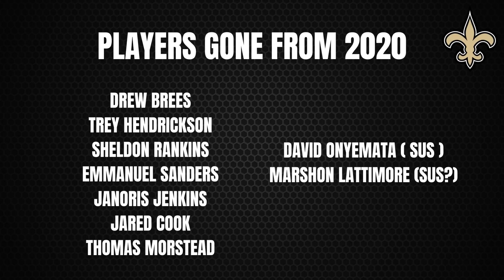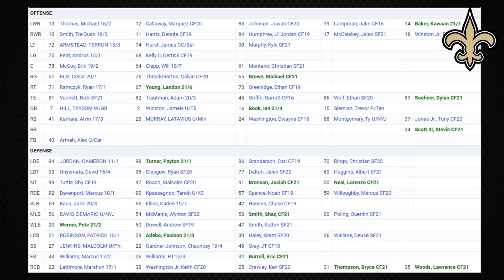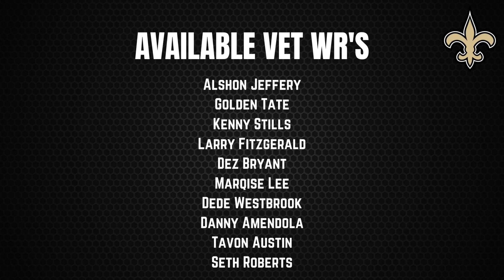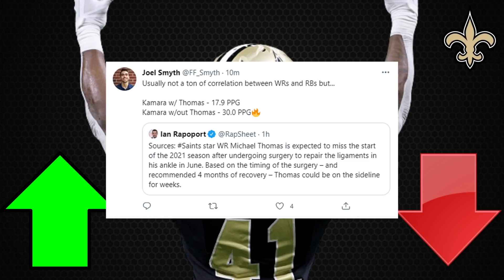2021 Fantasy Football Advice - Michael Thomas OUT!!! - Fantasy Football Draft Day Targets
2021 Fantasy Football Advice - Michael Thomas OUT!!! - Fantasy Football Draft Day Targets

Fantasy Football Advice is best when we are trying to find those fantasy football breakouts. There can be a fine line between a player being a fantasy football breakout or a fantasy football bust. In this episode of The Fantasy Headliners Fantasy Football podcast Jake will be giving fantasy football draft advice and discussing the loss of Michael Thomas of the New Orleans Saints due to injury. Should this potential breakout be a fantasy football player to stash for part of the season and keep in your 2021 fantasy football draft strategy? Maybe you see him as a fantasy football bust and have him as a player to avoid in 2021? Regardless, now is the time to get our fantasy football draft strategy figured out so we can win our league championships in 2021. Will you be targeting this player during your NFL fantasy football draft ? Let us know down below!